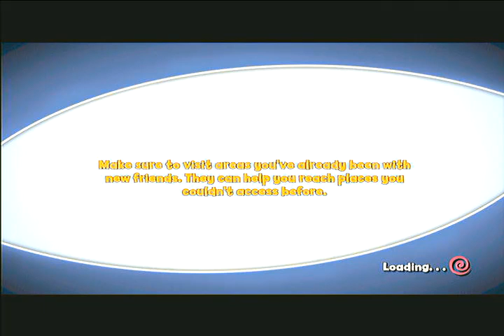Naruto the Broken Bond - Chapter 1? - 6 / 7